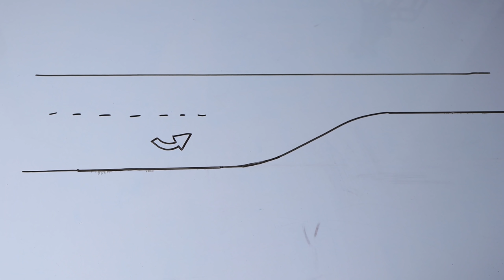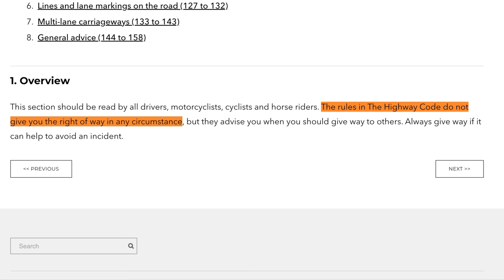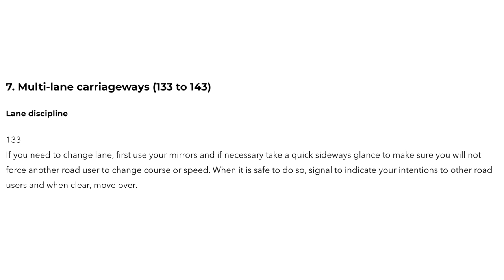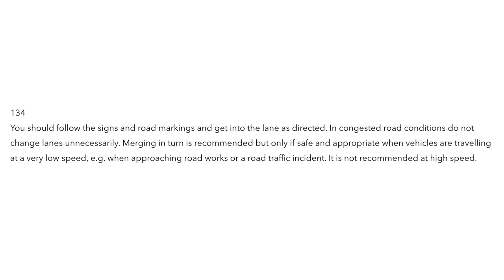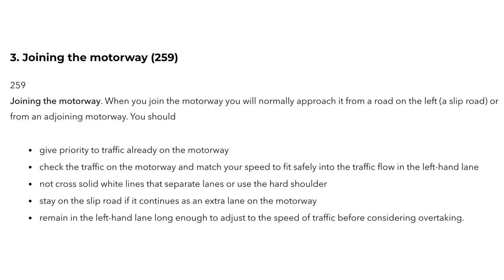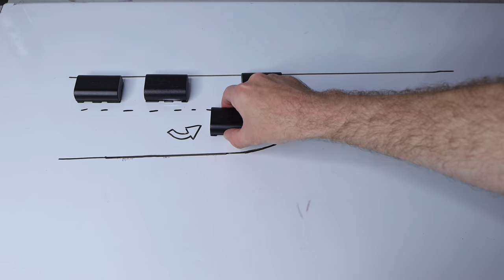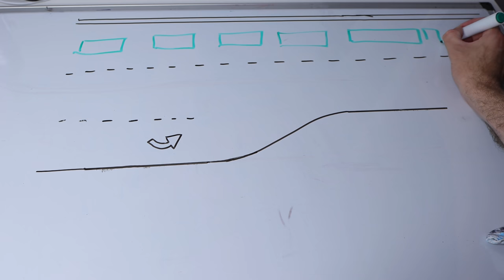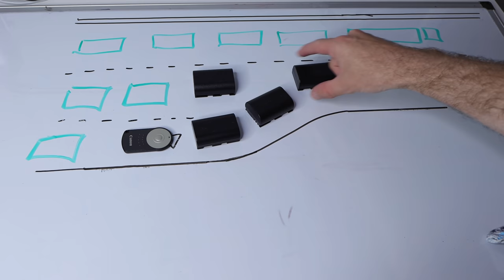Who Has Right of Way When Merging? | Highway Code | BlackBeltBarrister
It is a common debate as to who has the right of way when merging lanes in the UK. Many people will be pleased, many might be disappointed, but this is my view based on the writings of the Highway Code and how its Rules may be used in, or influence, a court case, if and when an incident ends up in court with a dispute over liability.

HIGHWAY CODE:

External Media Drive And if you like my house and decor

🎓 Brilliant contract law book:
🎓 Excellent book with an overview of criminal law